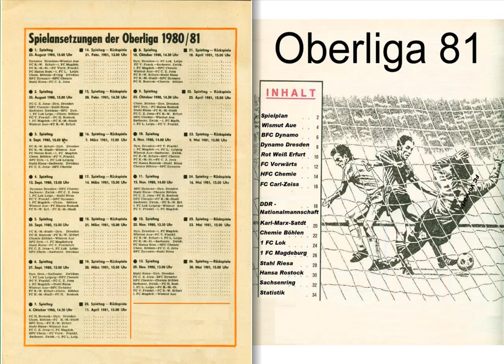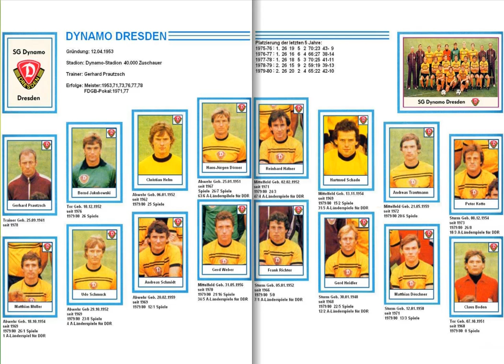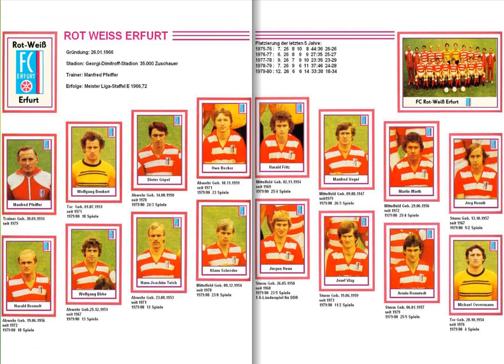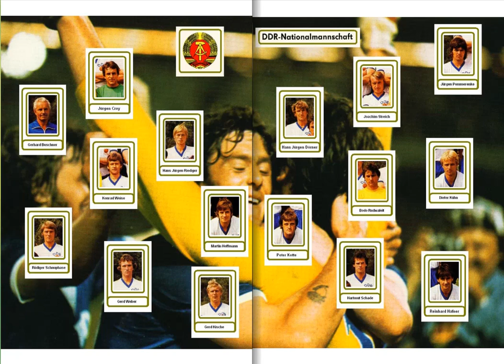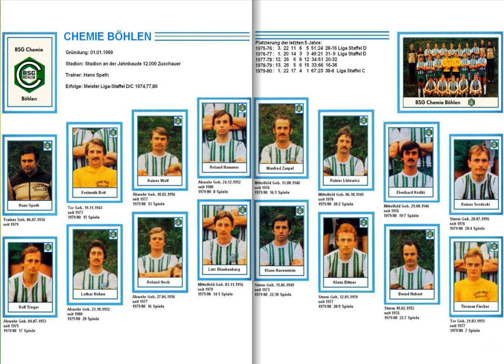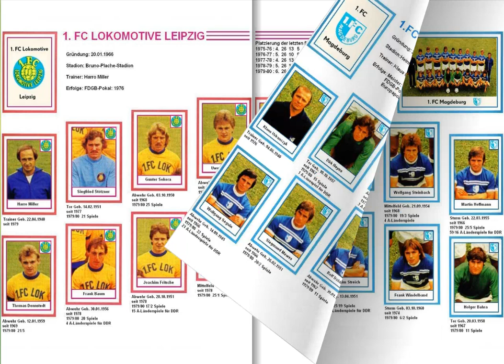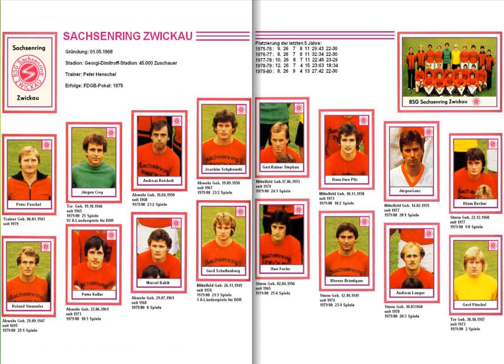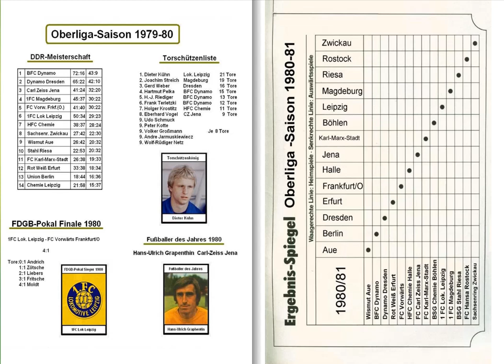Sonderausgabe Fussball DDR Oberliga Spezial 1980-1981 FUWO Sportecho germany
footballcards 25 presenteert: Sonderausgabe Fussball DDR Oberliga Spezial 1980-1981 FUWO Sportecho germany